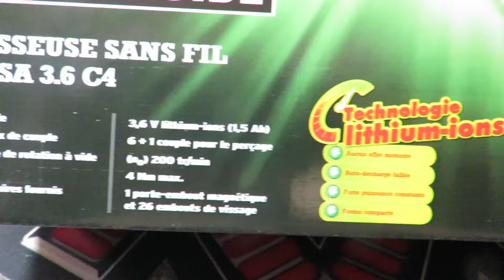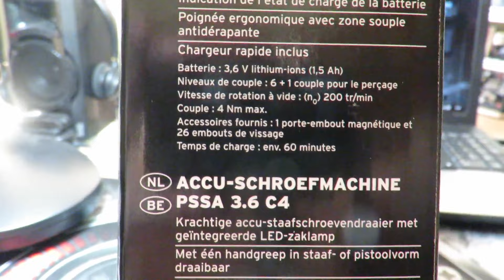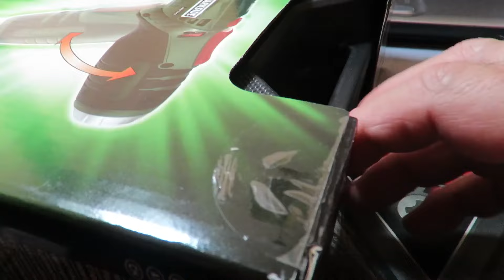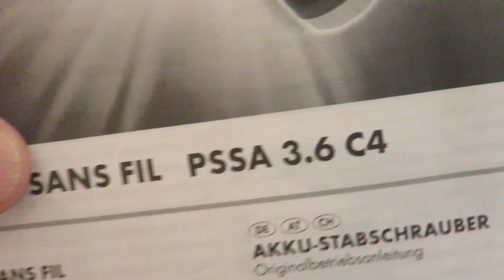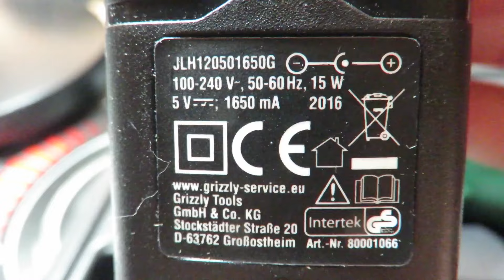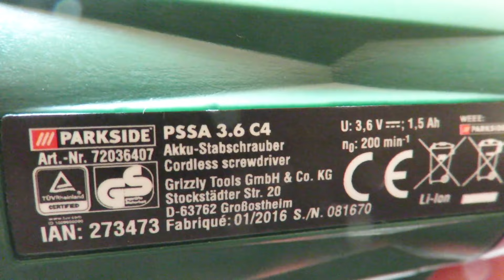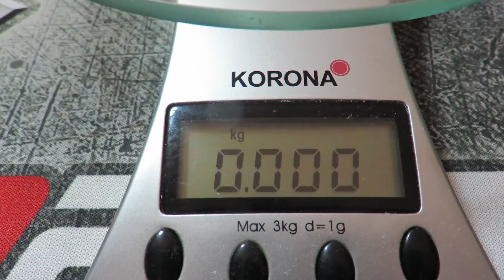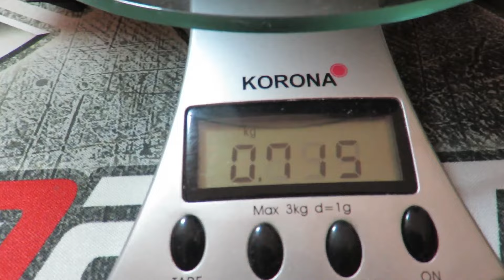Visseuse PARKSIDE sans fil Lithium PSSA 3.6 C4 : 14 € chez LIDL (avec lampe-torche intégrée)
L'idée de la lampe-torche intégrée relève du génie.
Par rapport à l'ancien modèle de mini-visseuse Parkside dotée d'une poignée rotative, on note :
- la suppression du bouton de test de la batterie,
- l'ajout d'une lampe-touche en bout de poignée,
- l'option de couple maximal pour le perçage.
Excellent, surtout pour le prix, mais nous regretterons l'absence de forets pour visseuse (sur base 1/4") dans le coffret ainsi qu'un adaptateur pour douille 1/4".